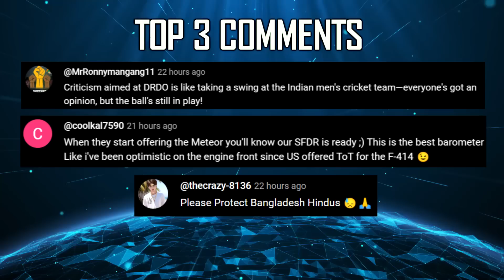Indian Defence Updates : SAAB AMCA Offer,MRFA Price Increase,Unmanned Tank,Submarine Export Hub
🔴 FAST HEADLINES :
1. Hyderabad's Zen Technologies secures patent for Advanced T-90 Simulator
2. Hyderabad's Redon Systems partners Munitions India Limited for development of munitions with various kinds of warheads for Achook loitering munition
3. IAI Launches Advanced Radar Maintenance Facility in Hyderabad
4. Andhra Govt allots 1000 acres To Bharat Forge Arm for Defence Unit
5. Karnataka based Astr Defence signs MOU with Munitions India Limited
6. India UK sign Statement of Intent for cooperation on design and development of Electric Propulsion Systems for Indian Navy
7. Spain's Navantia offers Full Technology Transfer ofAIP  system
8. Indian Army's Northern Command has integrated 6 Airbus H125 civilian helicopters
9. GRSE commissions new state-of-the-art test bed for undertaking full power trials of marine diesel engines in Ranchi
10. Indian Su-30 fighter jets in Egypt to take part in the Tactical Leadership Programme
11. Hindustan shipyard Ltd explores Advanced Energy Storage Solutions with Toshiba

🔴 DETAILED HEADLINES :
12. IAF's MRFA Tender to hit New Roadblock : Local Production costs set to surge
13. Saab offers Gripen-E for mrfa , proposes support for India's
14. Navantia eyes India as manufacturing hub for submarine export
15. frcv program to pave way for Autonomous Main Battle Tanks